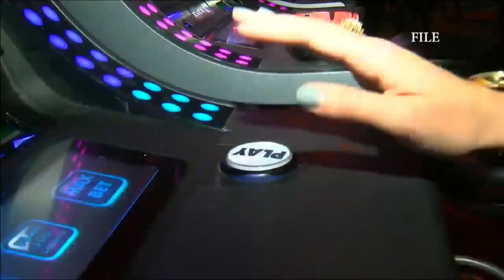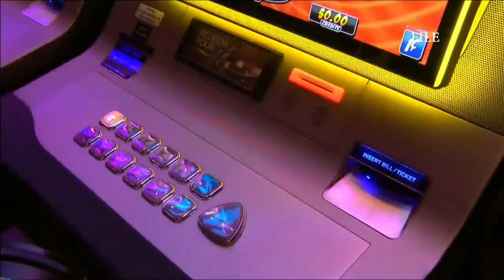Talking Points with Bryan Mudd (Part 2 - 3/31/19)